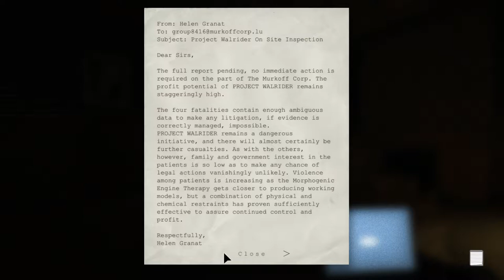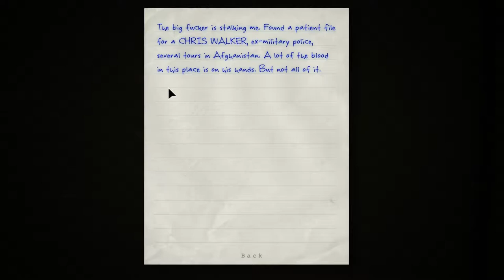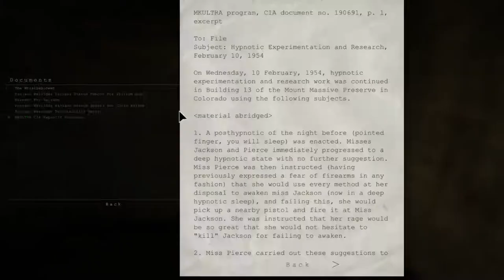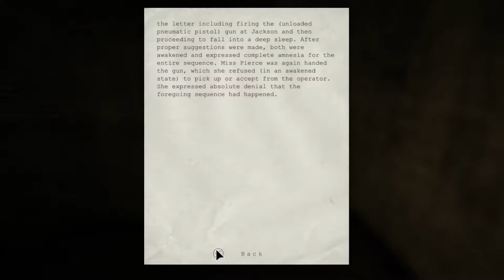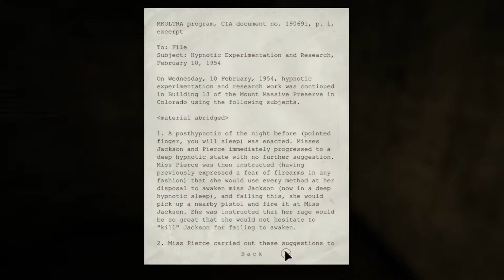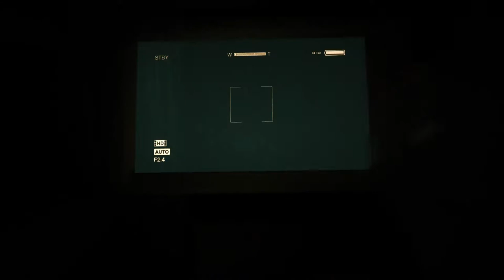Let's Drink to Outlast - 2 - Honey, could you check the breaker?!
It's really easy to break into the security office in this place and haxx0r their b0x.  However Chris Walker can haxx0r the freaking steel door.  Let's traipse through the dank-ass basement and try to get the power back on through a TERRIFYINGLY inconvenient 4 step process.